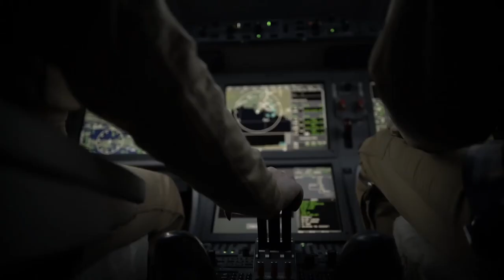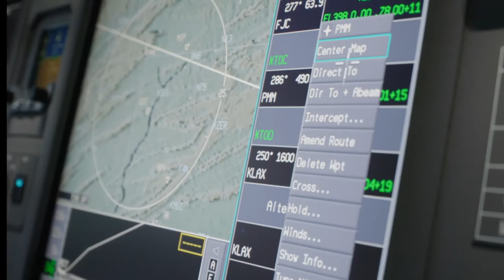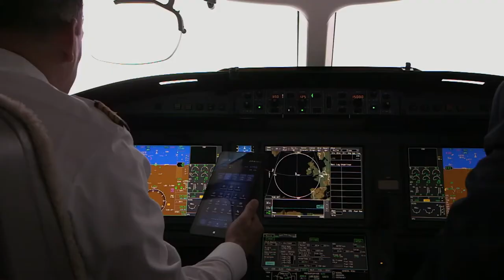Falcon 8X - Ultra long Range Advanced Jet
PERFORMANCE
RANGE AT MACH 0.80 (8 PASSENGERS; 3 CREW)         11,945 KM
MAXIMUM OPERATING SPEED (VMO)                             685 KM/H
MAXIMUM OPERATING MACH NUMBER                         MACH .90
TAKE OFF DISTANCE                                                           1,792 M
 (SEA LEVEL - ISA, MAX TAKE OFF WEIGHT)

APPROACH SPEED (TYPICAL LANDING WEIGHT)         198 KM/H
MAXIMUM CERTIFICATED ALTITUDE                               15,545 M
-EXTERNAL DIMENSIONS
WING SPAN        26.29 M
-INTERNAL DIMENSIONS
CABIN LENGTH (EXCLUDING COCKPIT AND BAGGAGE)               13 M
MAXIMUM HEADROOM                                                                        1.88 M
MAXIMUM WIDTH                                                                                  2.34 M
CABIN VOLUME (EXCLUDING COCKPIT AND BAGGAGE)               48 M3
-WEIGHTS
MAXIMUM TAKEOFF WEIGHT                  33,113 KG
MAXIMUM ZERO FUEL WEIGHT              18,598 KG
MAXIMUM FUEL                                         15,940 KG
MAXIMUM LANDING WEIGHT                  28,304 KG
Thanks